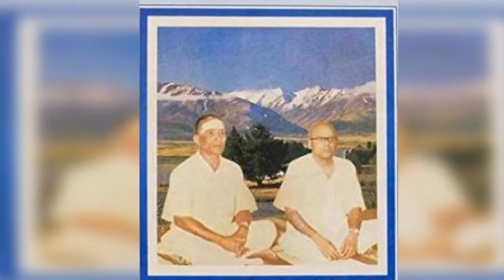Alathur Brothers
01-calamEla-shankarAbharaNam,
02-shrI_mahA_gaNapatiravatumAm-gauLa,
03-itara_daivamula_valla-chayAtarangiNi,
04-brOcEvArevare_raghupatE-shrIranjani,
05-enduNDi_veDalitivO_evurO-darbAr,
06-ninnE_namminAnu_sadA-tODi,
07-tuLasI_bilva_mallikAdi-kEdAragauLa
08-paripAhi_mamayi-kalyANi
09-cEra_ravadEmirA_rAmayya-rItigauLa